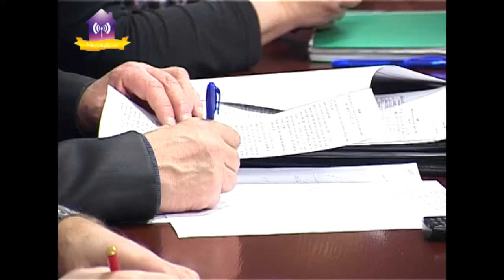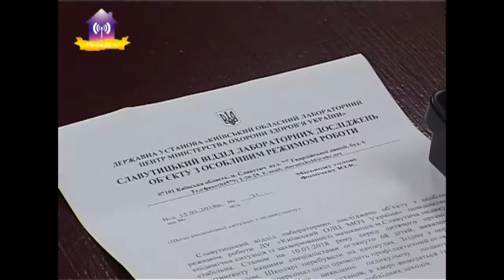Общегородская планерка в исполкоме. Славутич 15.01.2018